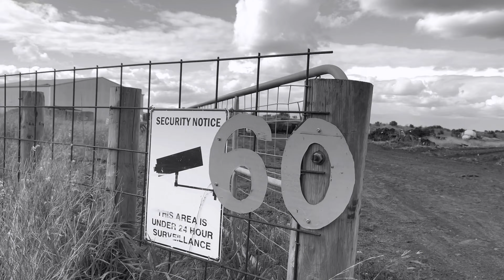KARAN DHALIWAL | TRIAL | HARPREET DHALIWAL | PREM DHILLON | SHAH JI